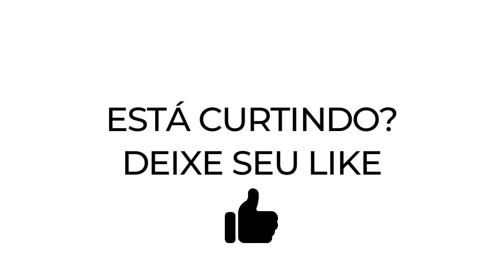"QUASE EXCLUÍ MEU CANAL, PORQUE ALGUÉM ME DISSE QUE ESCANDALIZAVA" - PAXTORZÃO | IANGSHOW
▷ SIGA O IANG SHOW NO INSTAGRAM
▷SIGA A BANDA IANG SHOW NO INSTAGRAM